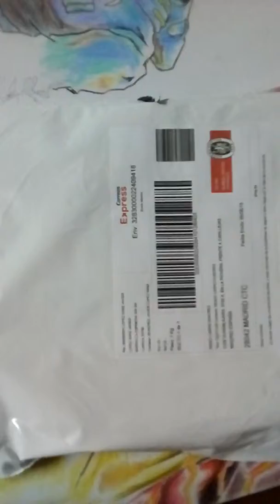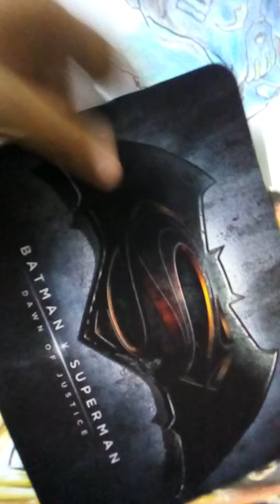Unboxing sorpresa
Chicos les traigo una pequeña sorpresa, pero mas para mí.